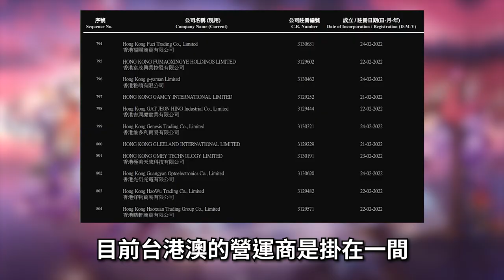【７１】《神話M Myth-M｜關服 2023/9/30 停奇珍物語》換皮恆久遠，千古永流傳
▽ 感謝榜 ▽
hsien Hsu
ZL
yuwei kao
c astrid
Arlen Yuuk
Hung Chang
貓貓大師Da
Peter Hung
Shih Liu